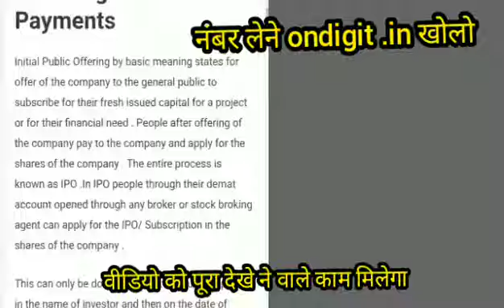Grass Cutting Tools Startup Business Ideas Good Idea